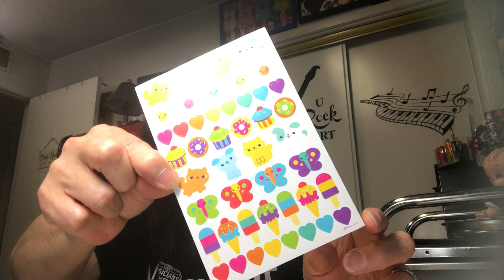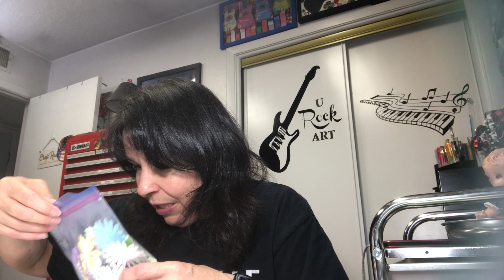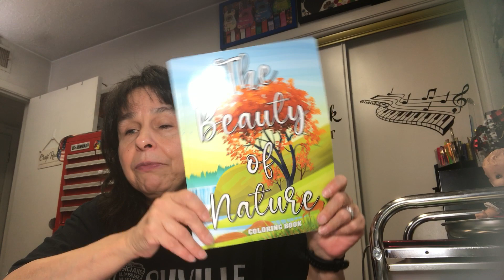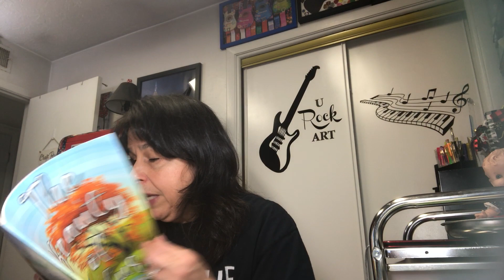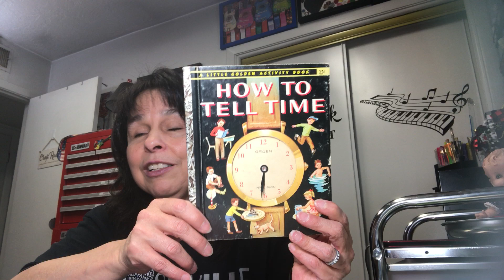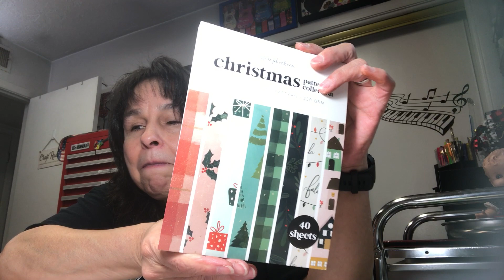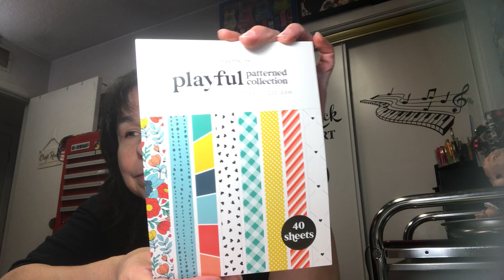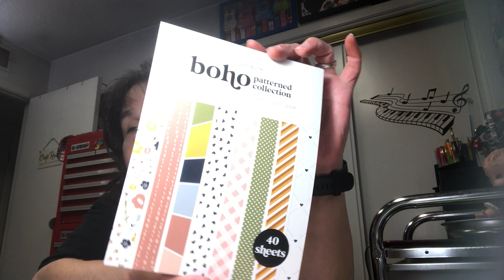Friendly Friday. 6/24/22